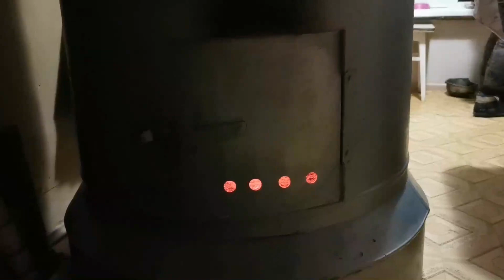O SEGREDO DO CHEIRO DO GÁS DE COZINHA? DE ONDE VEM O GÁS DE COZINHA?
Hoje em dia ele é usado para aquecimento de água, como combustível para automóveis e sem ele ainda estaríamos no século passado, cozinhando em fogões a lenha. O gás de cozinha foi um grande avanço para a indústria e para os lares dos humanos. Mas de onde ele vem e por que tem aquele cheiro de peido?

O gás de cozinha, também conhecido como GLP (gás liquefeito de petróleo), é uma mistura de gases inflamáveis, composta principalmente por propano e butano. Ele é usado como combustível em residências, restaurantes, hospitais, indústrias e até em automóveis que necessitam de uma fonte de calor para cozinhar alimentos, aquecer água e dar impulso.